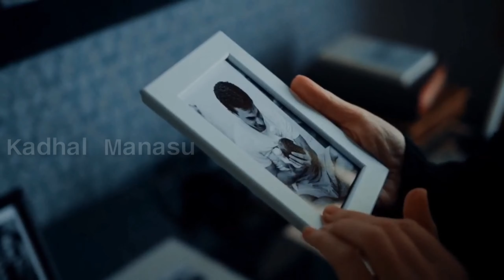What's the Reason Like Kalla kadhal விரும்பும் காரணம் | extra Marital Motivation | Kadhal Manasu